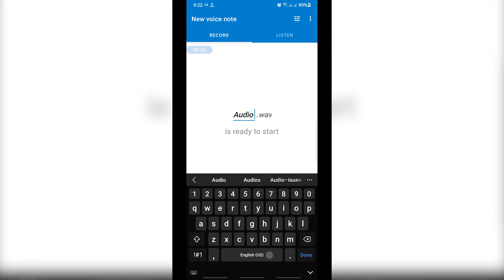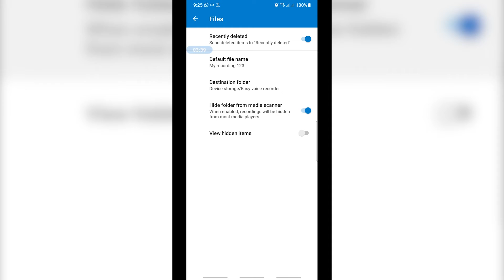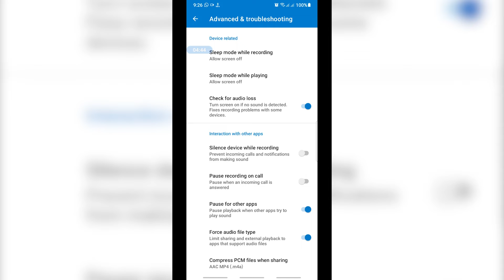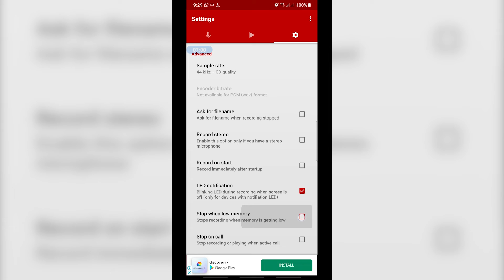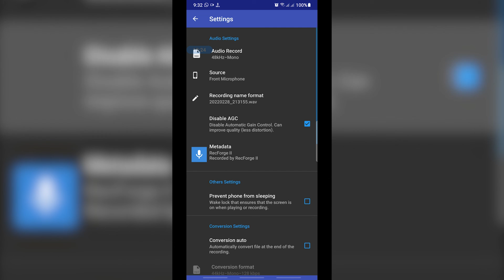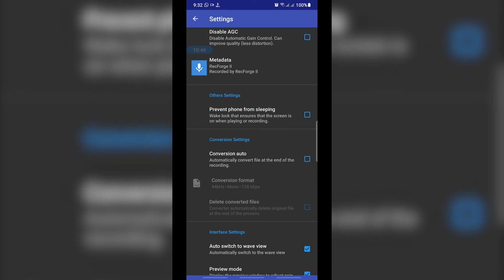BEST AUDIO RECORDING APPS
1. Easy Voice Recorder

2. Voice Recorder

3. Recforge ii - Audio Recorder